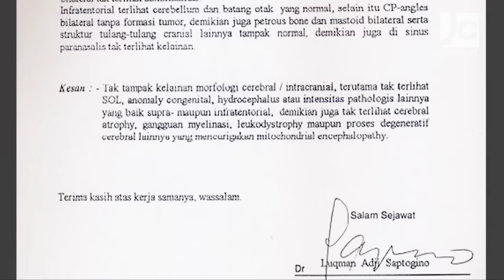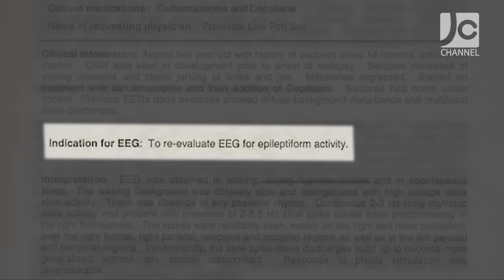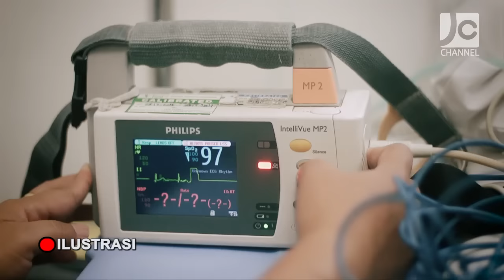KisahNyata - Meski Anakku Divonis Bakal Mati, Aku Tak Menyerah Tuk Sembuhkannya - Esther Silalahi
Vonis telah diberikan dokter untuk sang anak. Melihat kondisinya, hidupnya hanya dalam hitungan waktu saja. Namun, Esther selaku sang ibu tidak berkecil hati. Ia terus berusaha untuk mencari cara agar menyembuhkan sang anak. Sambil berharap, keajaiban suatu saat terjadi.